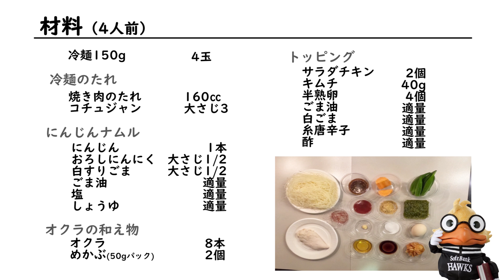ホークスおうちでS15 おうちでスタ飯 高橋礼投手メニュー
「おうちでサァイコー！」プロジェクト始動！
2020年パ・リーグレギュラーシーズン開幕延期を受け、福岡ソフトバンクホークスでは、
家庭で楽しめるさまざまなコンテンツを発信する「おうちでサァイコー！」プロジェクトを始動しました。
今回は、PayPayドーム限定販売の選手グルメメニューを、手軽で簡単に再現できるレシピ動画を公開！
再現レシピ第二弾は昨年大活躍した高橋礼投手の人気メニュー！
2ゲート内アジアンデリ＆キッチンの「高橋礼麺」を再現☆

■高橋礼麺再現レシピ（4人前）
冷麺（150g）　4玉

‹冷麺のたれ›
焼肉のたれ　　　160cc

‹にんじんナムル›
にんじん　　　　1本
おろしにんにく　大さじ1/2
白すりごま　　　大さじ1/2
ごま油　　　　　適量
塩　　　　　　　適量
しょうゆ　　　　適量

‹おくらの和え物›
おくら　　　　　8本
めかぶ　　　　　2パック

‹つけあわせ›
サラダチキン　　2個
キムチ　　　　　40g
半熟卵　　　　　4個
ごま油　　　　　適量
糸唐辛子　　　　適量
お酢　　　　　　適量

【おうちでサァイコー！プロジェクト】